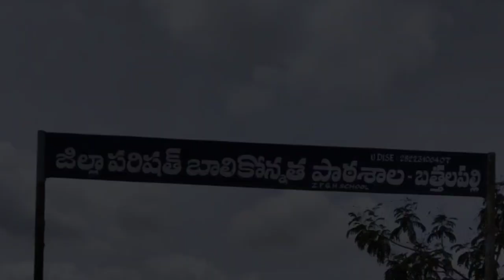PROJECT SWECHHA || ANANTAPUR BRANCH || WAYCT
Hi all,
"Menstruation is a natural process let's break the silence and end the stigma".

In order to raise awareness and educate individuals about menstrual health, our volunteers from the Anantapur Branch visited Zilla Parishad Women's High School, Bathalapalli. They organized an informative session about menstruation and menstrual health for over 200 students .

We extend our gratitude to all the volunteers for their enthusiastic involvement in spreading this awareness.

Regards,
Project Swechha,
Anantapur Branch,